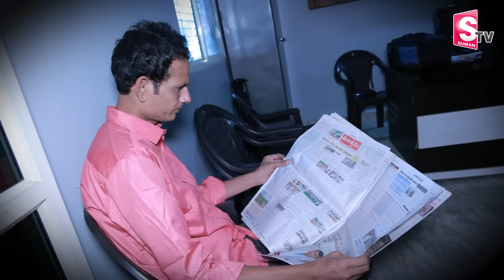Beggar Pramod Life Style After 10 Days | Beggar Pramod Emotional Interview | SumanTV Vizag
Watch► Beggar Pramod Life Style After 10 Days |  Beggar Pramod Emotional Interview | SumanTV Vizag